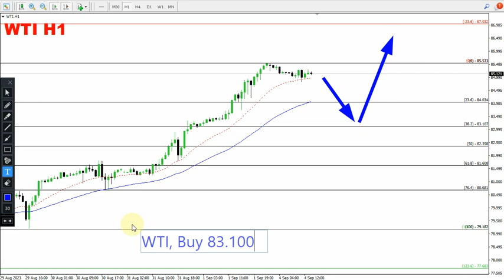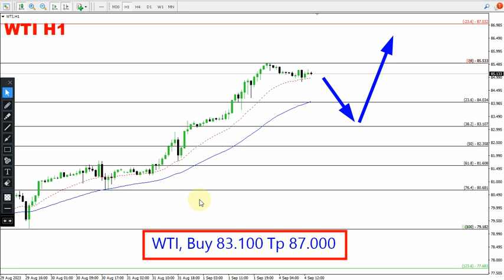WTI Oil Daily Forecast for September 5, 2023 by Nina Fx